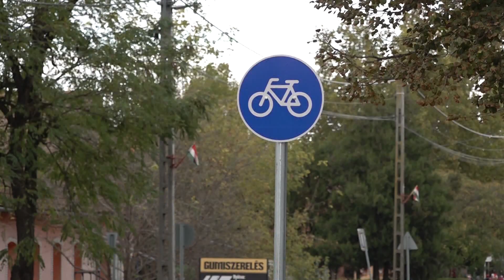Az elmúlt évtizedek legnagyobb beruházása valósult meg tavaly Pitvaroson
Mintegy 2,7 milliárd forintból készült el tavaly az a kerékpárút, amely két vármegyét és négy települést köt össze. Pitvarosnak 2023-ben ez volt a legfontosabb fejlesztése, ám a polgármester szerint az is büszkeségre ad okot, hogy mostanra elvégezték az összes önkormányzati épület energetikai korszerűsítését.